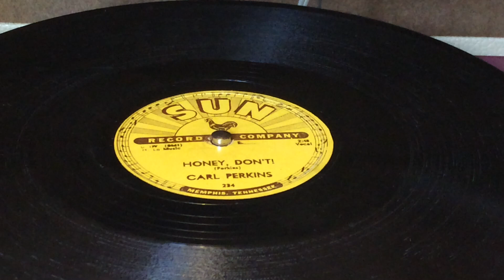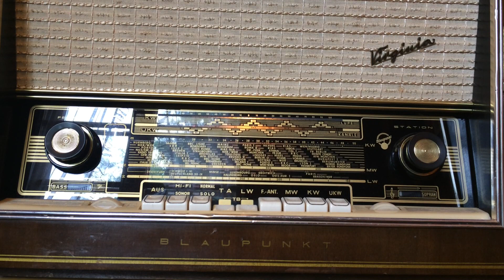Honey, Don't! - Carl Perkins - 78 rpm